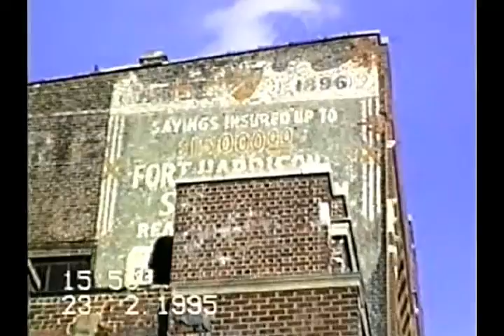Video 370, Terre Haute and Louisville, 23 and 25 Feb 1995